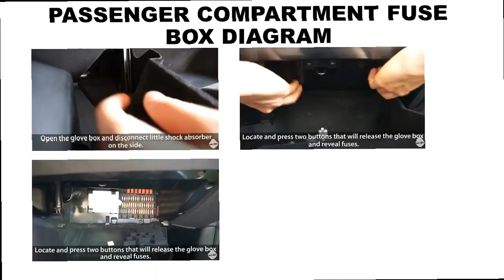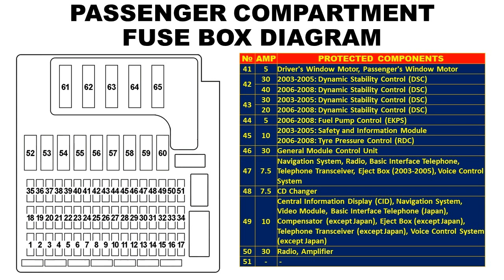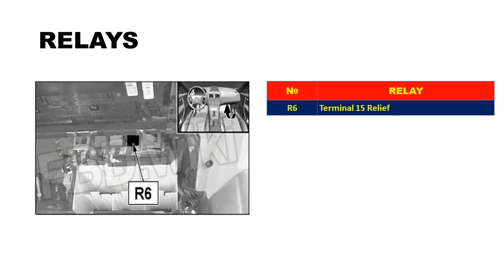BMW Z4 E85&E86 FUSE DIAGRAM 2003 2008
千ㄖㄥㄥㄖ山 ㄚ卂 Ꮆ卂乇丂 ㄒㄖ 丂ㄩ卩卩ㄖ尺ㄒ
Biar tambah semangat uploadnya gaes